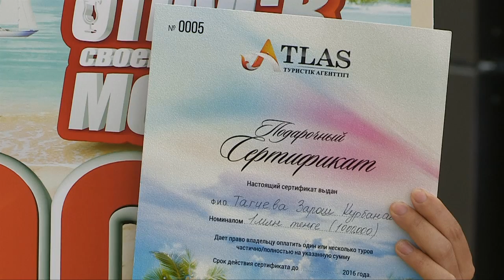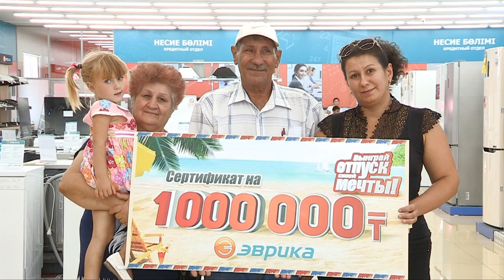"Эврика" разыграла туристические путевки на популярные курорты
Турция, Египет, Лазурный берег или же Сен-Тропе - у жительницы нашего города большой выбор турпоездок в любую точку мира. И это стало возможно благодаря "Эврике". Крупнейшая сеть бытовой техники и электроники в Южном Казахстане «Компания Эврика» провела поощрительную акцию "Выиграй отпуск своей мечты".